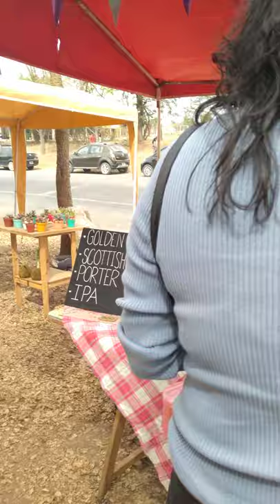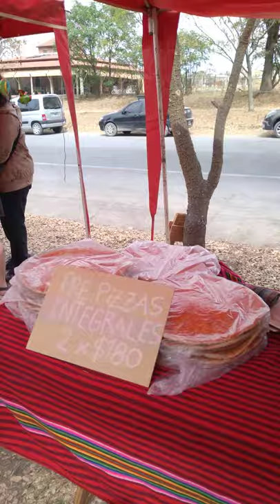Feria artesanal en Vaqueros